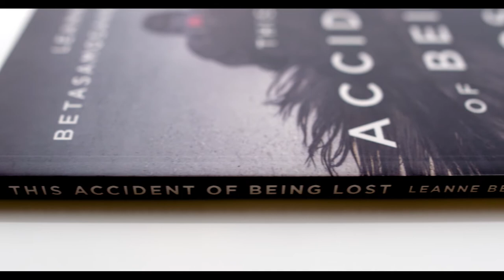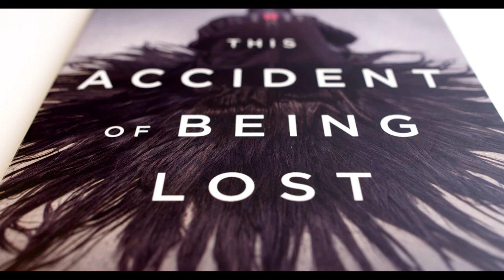Leanne Betasamosake Simpson on her award-nominated collection “This Accident of Being Lost”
Canadian writer Leanne Betasamosake Simpson combines poetry and prose in her genre-defying collection, “This Accident of Being Lost,” shimmering stories eteched with humour, anger, and above all, love and kindness. In a luminous interweaving of Nishnaabeg storytelling, narrative, and poetry, Simpson constructs linked fragments in which the natural world threads through a sharp urban realm and both the sacred and profane coexist.

Simpson was a finalist for the Rogers Writers' Trust Fiction Prize for this book. This video was produced by Rogers Media for the 2017 Writers’ Trust Awards event.